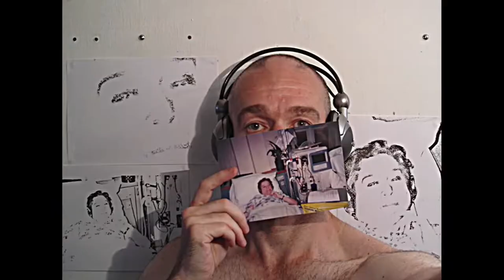999 Days in 3 minutes 12 seconds - Russell Shaw Higgs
the complete DAILY SELF PORTRAIT video archive from 2006 to 2009, re-edited 2022 - Face Art selfie memories - the original video edit of 999 Days was shortlisted 2010 in Guggenheim/YouTube “PLAY”